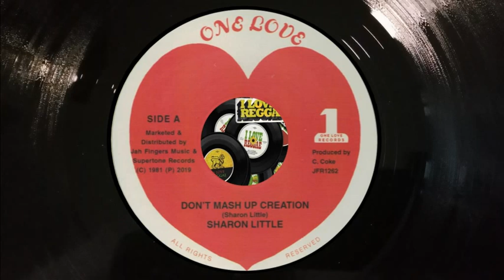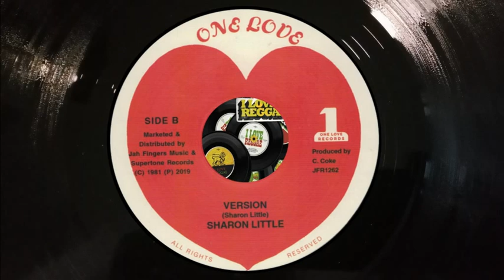Sharon Little - Don't Mash Up Creation + Version 12' '